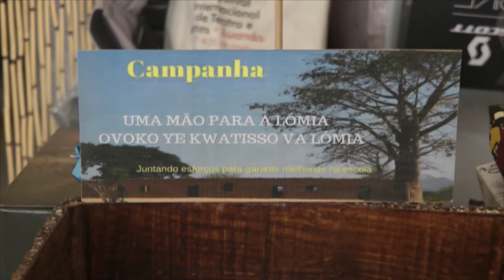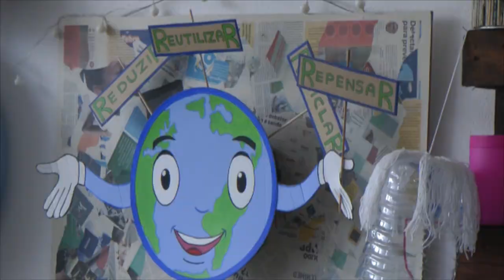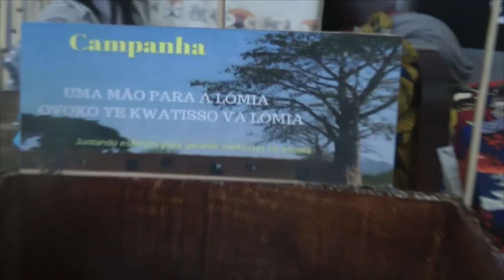OMUNGA - CAMPANHA UMA MÃO PARA LÓMEA | COM O ATELIER DE RECICLAGEM "ERA UMA VEZ"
Esta video produção foi feita com o objectivo de motivar a boa vontade das pessoas em ajudar, crianças de uma comunidade específi "Comuna da Lómea". A sua ajuda é solicitada com donativos do tipo material didático escolar (cadernos, lápis, burracha, afia lápis, lapizeira, e livros). As crianças da escola da Lómea preica da nossa ajuda, Ajuda você tambem...!